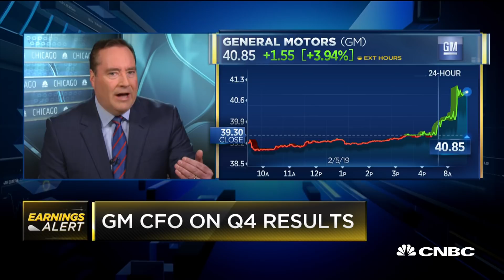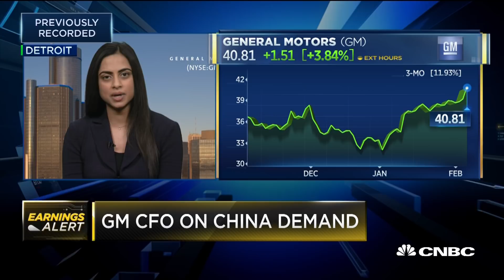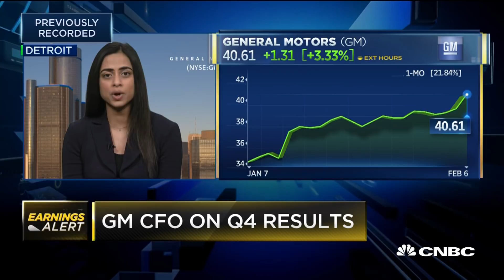GM CFO breaks down its strong Q4 earnings results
CNBC's Phil LeBeau interviews General Motors CFO Dhivya Suryadevara immediately following GM's earnings report release.